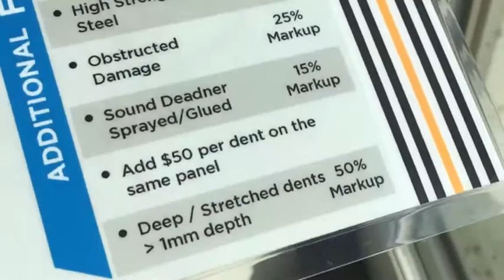QUALITY PDR Pricing Guides Fully Customized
Quality hand made, laminated PDR Pricing Guides and How this all happens